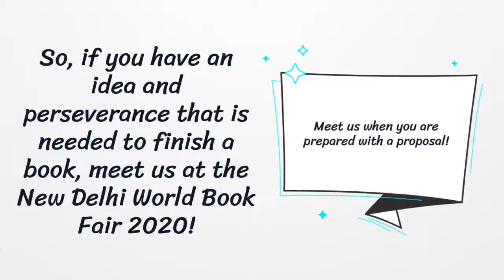YuvaVani ReadWithVani2020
क्या आपके पास कोई नया आइडिया है जिसे आप अपनी पहली किताब बनाना चाहते हैं?

अगर हाँ, तो इस विश्व पुस्तक मेले में हमसे मिलें तैयारी के साथ - किताब की रूपरेखा 500 शब्दों में प्रपोजल के रूप में लेकर आयें। क्या पता युवावाणी के तहत आपकी पाण्डुलिपि हमारे सम्पादकों को पसन्द आ जाये।

4 से 12 जनवरी 2020
हॉल. 12ए, स्टॉल नं. 233-252
समय 10:00 से रात्रि 8:00 बजे तक
प्रगति मैदान, नयी दिल्ली